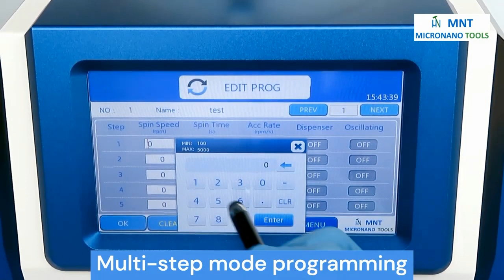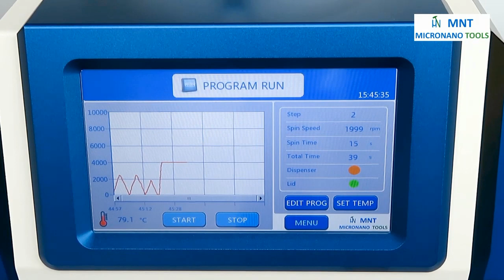Spin coater rotate in both clockwise and counter clockwise direction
The SCTC-150 spin coater of micronano tools can be programmed to rotate in both clockwise and counter clockwise direction. The forward and reverse rotation of the spin coater enables uniform coating of various photo resist. For more detail, please check the following webpage.